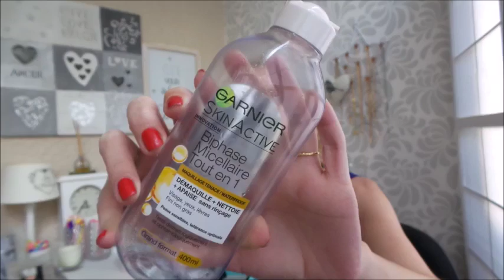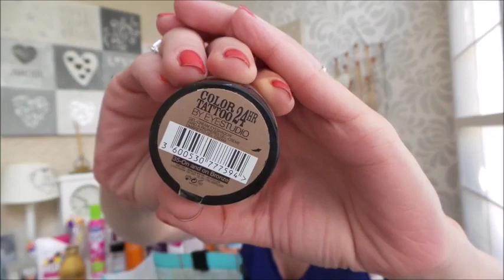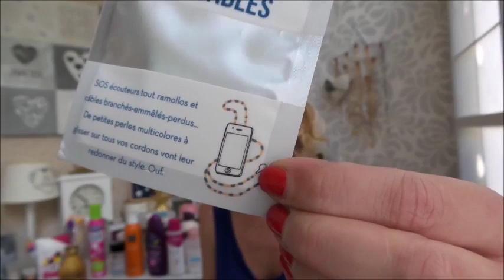🌸 Produits Terminés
Bonjour, aujourd'hui on se retrouve pour une série de produits terminés ;)